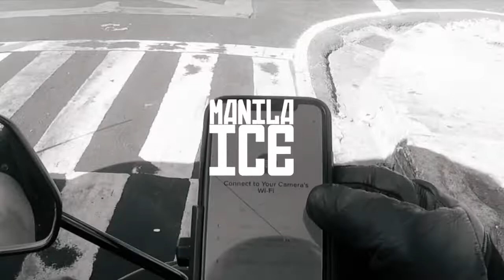Soundtrip : Manila Ice : Queso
Yung ingay ng maynila.

Manila Ice
Queso
Queso III